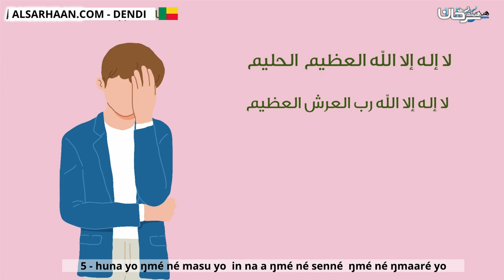5 huna yo ŋmé né masu yo in na a ŋmé né senné ŋmé né ŋmaaré yo